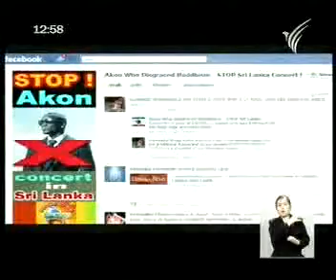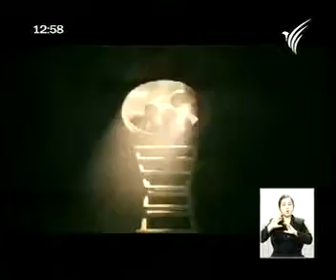บันเทิงเทศ ศาสนาในสื่อบันเทิง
วันอาทิตย์ที่ 4 เมษายน 2553 ข่าวเที่ยง - ศาสนาในสื่อบันเทิง พระพรพล ปสันโน, ภาคภูมิ วงศ์ภูมิ, พนิตนาฏ ฉัตรวิไล รายงาน